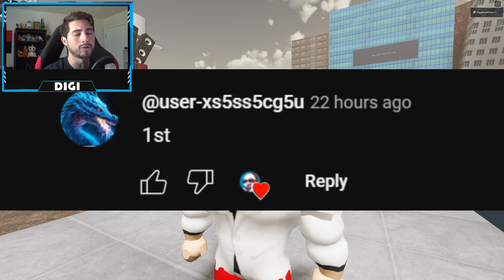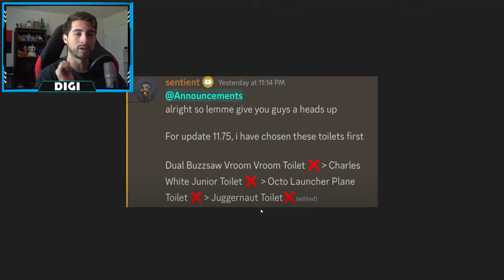NEW LEAKS (DUEL BUZZSAW TOILET and CHARLES WHITE JR TOILET) in STRANGE BATHTUB WAR - Roblox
I'll be showing you guys NEW LEAKS (DUEL BUZZSAW TOILET and CHARLES WHITE JR TOILET) in STRANGE BATHTUB WAR!